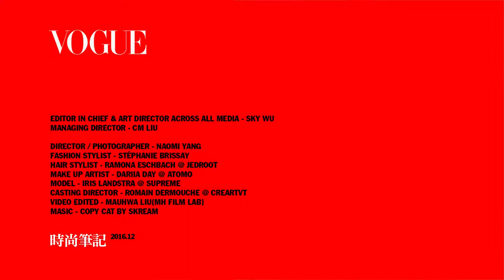Vogue - fashion well - garden of grace - Directed by Naomi Yang